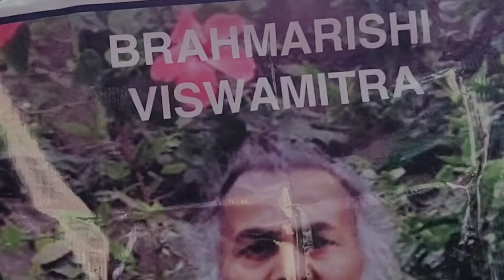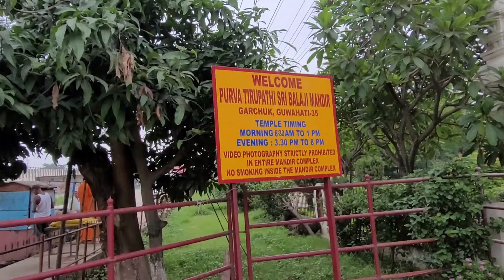Basistha ashram in guwahati Assam | వశిష్ఠ మహాముని ఆశ్రమం గౌహతి అస్సాం@Madanreddyvlogs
కామాఖ్య వీడియో లింక్స్

Basistha Ashram is a prominent spiritual and religious center located in Assam, India. It is situated on the banks of the Basistha River, near the city of Guwahati. The ashram is associated with the revered sage Basistha, who is one of the revered sages in Hindu tradition and is known for his wisdom and spiritual teachings.

The ashram is a place where people come for spiritual guidance, meditation, and to seek blessings. It often serves as a retreat for those looking to deepen their spiritual practices and connect with their inner selves. The serene environment, surrounded by natural beauty, adds to the ashram's appeal as a place for reflection and inner peace.

In addition to its spiritual activities, Basistha Ashram also plays a role in community service and various social initiatives. It may offer programs and events that cater to the spiritual and educational needs of the local community and visitors.

If you’re interested in visiting or learning more about Basistha Ashram, it might be helpful to contact them directly for the latest information on their programs, events, and any specific visitor guidelines.